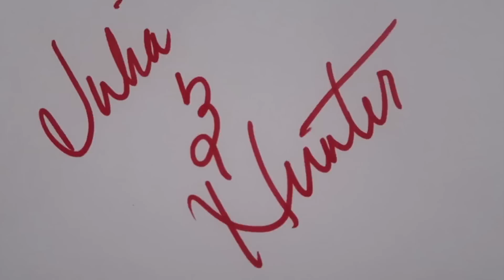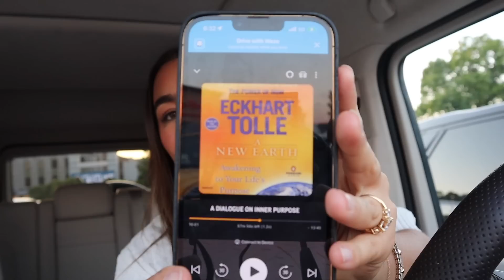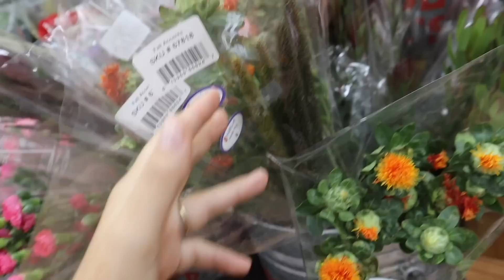Vlog: GIRLS DAY! Luxury Unboxing, GRWM, Hair Salon, Make Up Shopping, Fall Groceries, Cook with Us!